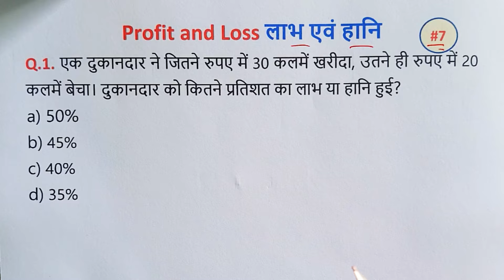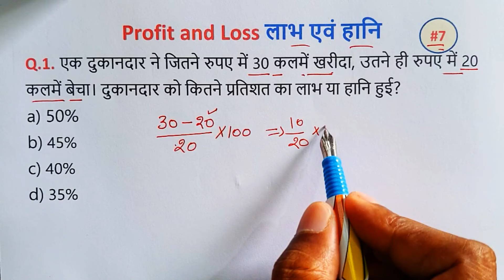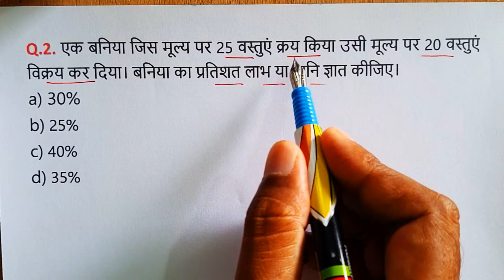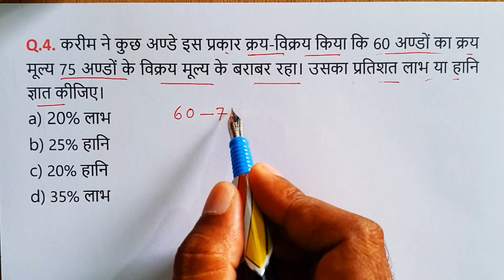07 - Profit & Loss Most important Questions || RRB NTPC SSC,SSC GD,RPF,UPSI,CGL,CHSL,RRB RAILWAY,ALP